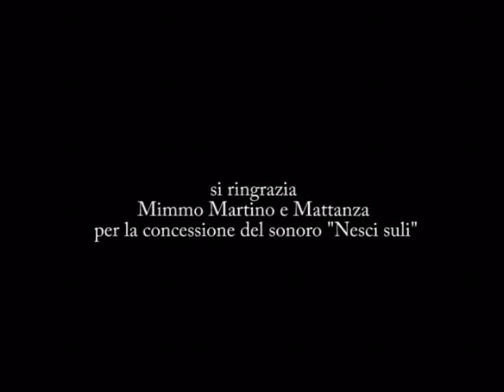TURUZZI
"Turuzzo" era un mendicante segaligno, barba e capelli bianchi, sorriso dolce e rassegnato sulla bocca rugosa; personaggio forte, incisivo, nell'infanzia di Benito Badolato che con la creta continua a plasmare tanti "vivi" Turuzzi.